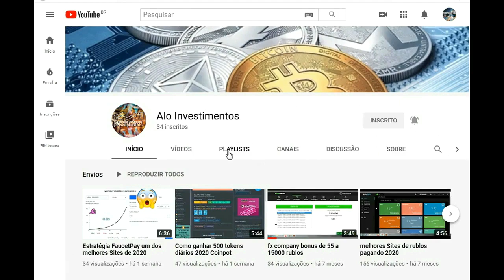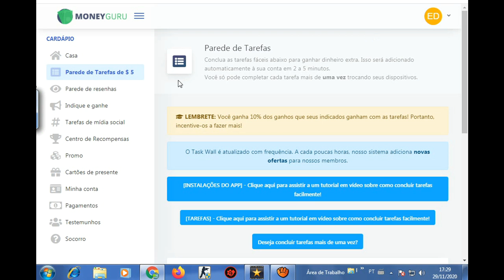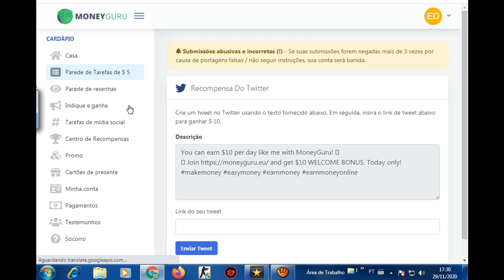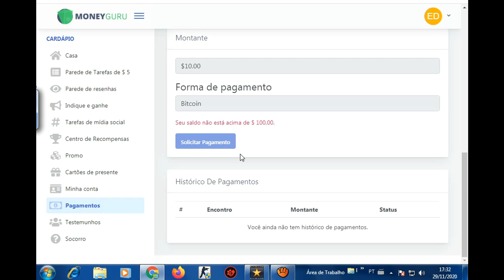Como ganha 5 dolar Free direto no seu Payeer 2020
COMPRA E VENDER Criptomoedas Rublos e USD.